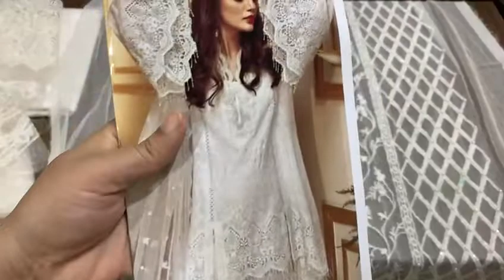Anaya brand. Rs 4500.. #0322_2326603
Hr/khi/copy 11/5

Brand : *ANAYA*
Article : *Exclusive Eid Collection

*Fabric: Chiffon,Crepe(Malai), Net*
(3 Pcs Unstitch)
Replica

This Design includes:

*Fully Heavy Embroidered Front With HandWork & Sequence work*

*Fully Embroidered HandWork Neck*

*Embroidered back*

*Embroidered Sleeves With Hanging Tussels with FULL MEASUREMENT 1 YARD BUTTERFLY SLEEVES*

*NET Embroidered Ready To Wear Dupatta 4 sided embroidered Along With Hanging Tussels & CutWork*

*Front and back daman embroidered with hanging tussels*

*Plain Crepe Trouser with embroidered bunch*

Available Now...

*Rs 4500/-*

Note : THIS DESIGN HEAVY MASTER COPY

Advance payment dc apply